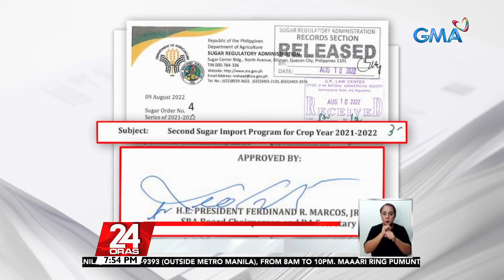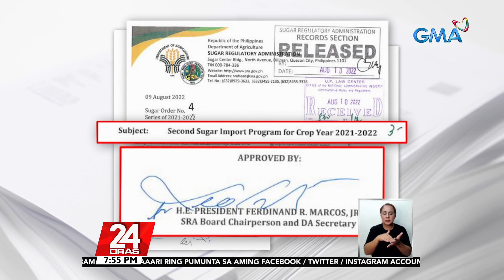United Sugar Producers Federation of the Philippines, iginiit na walang kakulangan ng... | 24 Oras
United Sugar Producers Federation of the Philippines, iginiit na walang kakulangan ng asukal sa bansa

Mismong si Sugar Regulatory Acting Administrator David Alba ang nagsabing limitado ang supply ng refined sugar sa bansa. Pero hindi raw lahat kundi 'yung mga ginagamit lang ng mga kumpanyang gumagawa ng matatamis na inumin. Sa kabila niyan, napag-usapan na raw nila ni Pangulo at Agriculture Secretary Bongbong Marcos ang layunin nitong maging self-sufficient sa asukal ang bansa. 'Yan naman sanib-puwersang tinutukan nina Mariz Umali at Aileen Pedreso ng GMA Regional One Western Visayas.

24 Oras is GMA Network’s flagship newscast, anchored by Mike Enriquez, Mel Tiangco and Vicky Morales. It airs on GMA-7 Mondays to Fridays at 6:30 PM (PHL Time) and on weekends at 6:00 PM.